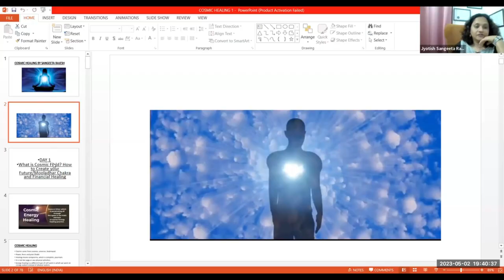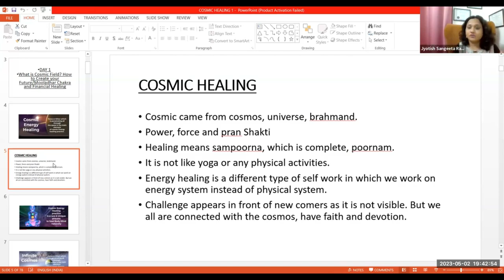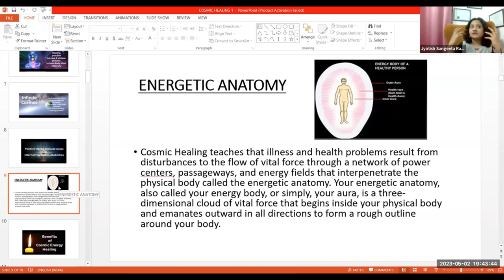what is cosmic healing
Cosmic energy is the Universal Life Force. It’s available to us all. By raising our vibration (think positive actions, thoughts, and words), we are tapping into this cosmic energy. At the same time, meditation, Reiki, sound healing, and other types of energy work help us to tap into cosmic energy.”